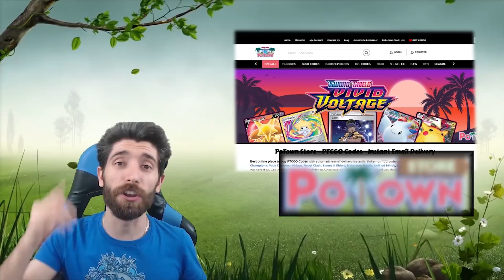[STD][ITA] CONSISTENTE E LETALE ! QUESTO LEAFEON/INTELEON ATTACCA SEMPRE AL SECONDO TURNO !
#Pokémon - 19

* 1 Crobat V PR-SW 98
* 4 Leafeon V EVS 167
* 3 Leafeon VMAX EVS 8
* 4 Sobble CRE 41
* 4 Drizzile SSH 56
* 2 Inteleon SSH 58
* 1 Inteleon CRE 43

* 4 Level Ball BST 181
* 4 Quick Ball SSH 179
* 3 Marnie SSH 200
* 3 Echoing Horn CRE 225
* 4 Boss's Orders RCL 189
* 4 Galar Mine RCL 160
* 2 Switch SSH 183
* 3 Professor's Research SSH 201
* 1 Scoop Up Net RCL 165
* 4 Evolution Incense SSH 163

#Energy - 9

* 5 Grass Energy SMEnergy 1
* 4 Capture Energy RCL 171